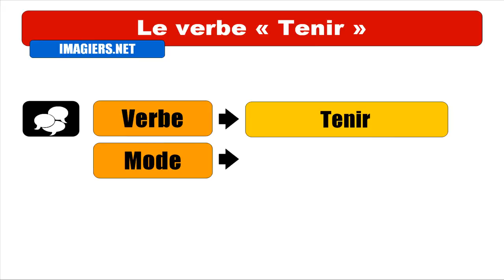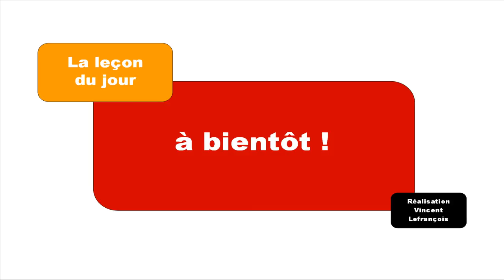APRENDER FRANCES = Tenir = Passé récent